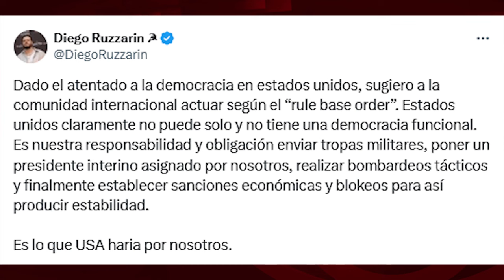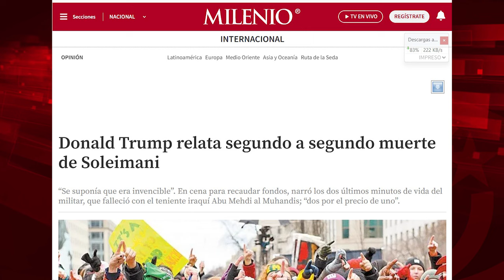Atentado a Trump: EEUU no tiene una democracia funcional, ¿necesita una intervención internacional?